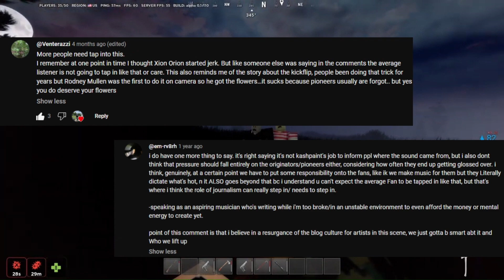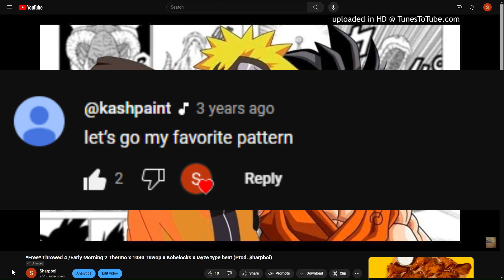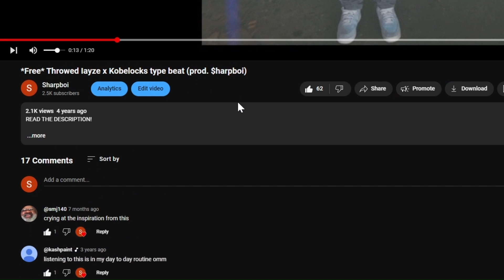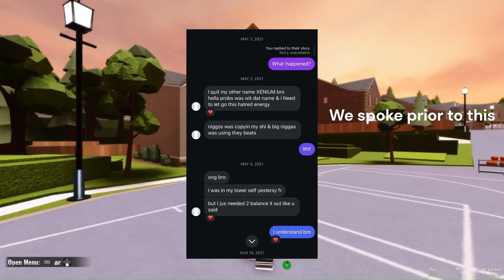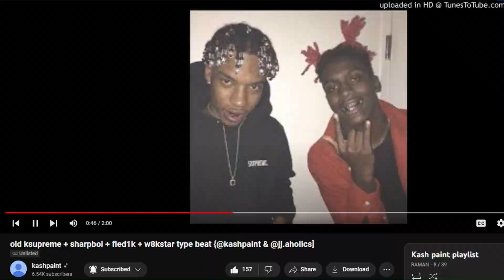The True Story Of Hoodtrap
Thanks For The Love & Hate I Fw It

Timeline:
0:00 Intro
0:24 What inspired hoodtrap
2:07 My Involvement In Hoodtrap
5:21 How I met Kashpaint
5:40 Talks about knowing iayze  & 1030 in 2017
6:15 Also Talks about how my beat started hoodtrap
7:12 Xenium 2 Kashpaint
8:22 Sharpboi did tag for kashpaint
8:30 Kashpaint was the first person to make me a type beat
9:12 Why I put elite in my name (Wwe = WorldWideElites)
(ik the picture for kashpaint is crazy but thats the only picture w him in it)
9:47 End

*Free* Throwed 4 /Early Morning 2 Thermo x 1030 Tuwop x Kobelocks x Iayze type beat (Prod. $harpboi)